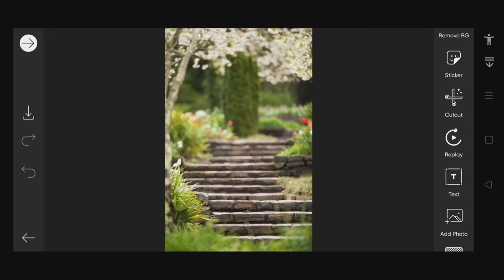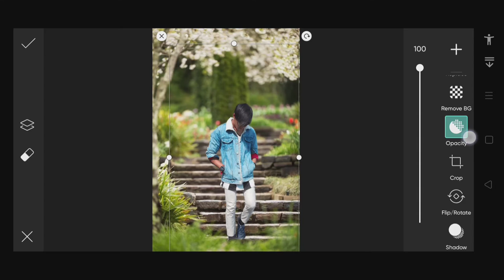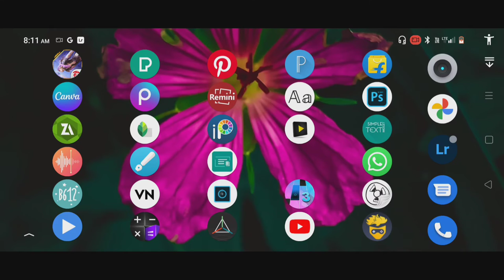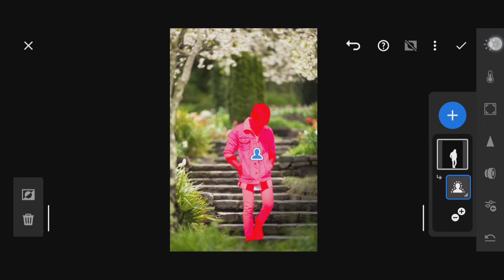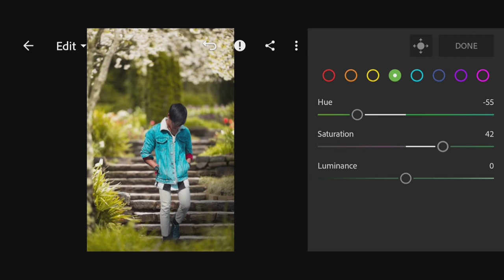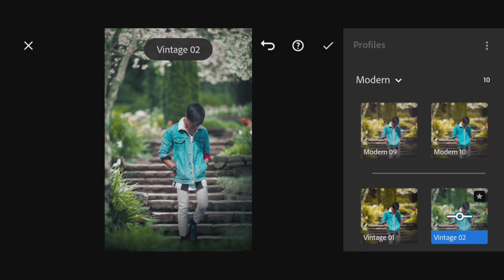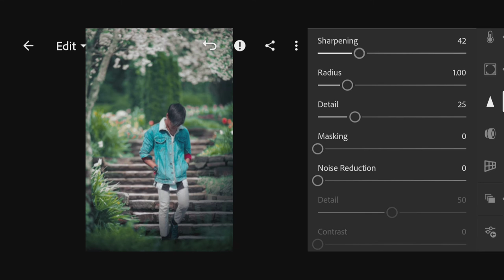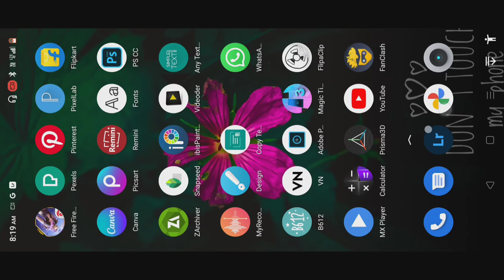Natural photo edit background change by_mk photo edit s zone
Hi

About _ this video is Natural photo edit background change by_mk photo edit s zone very easy process in mobile photo edit
PicsArt and Lightroom
How to background changes
How to natural color grading
How to create natural web
how to necessarily color getting